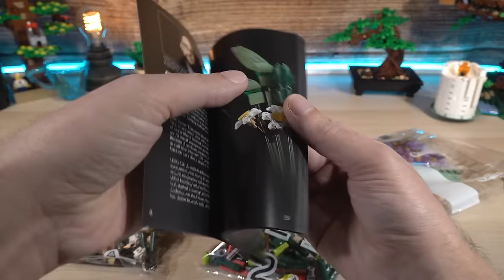LEGO Flower Bouquet: Botanical Collection 10280 🎧 Pure Build